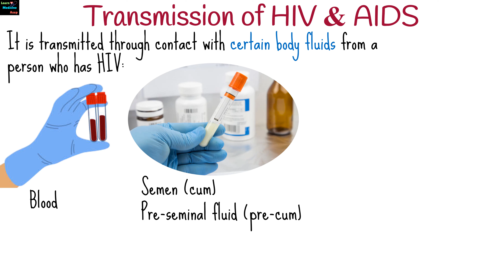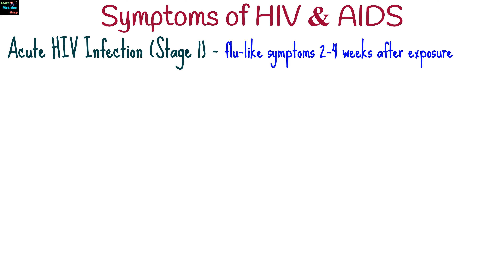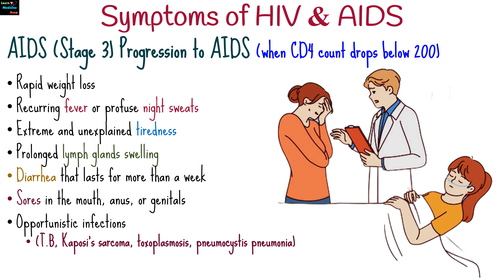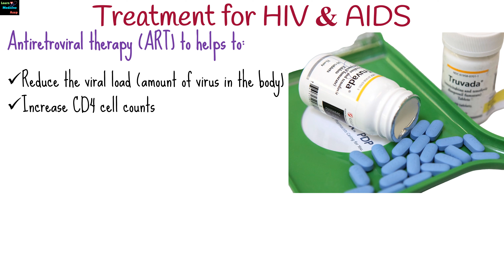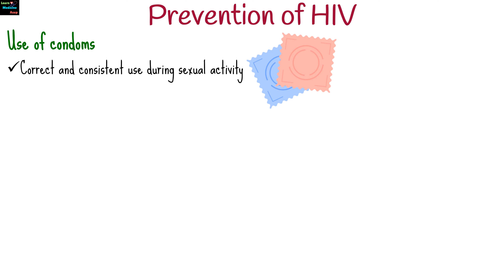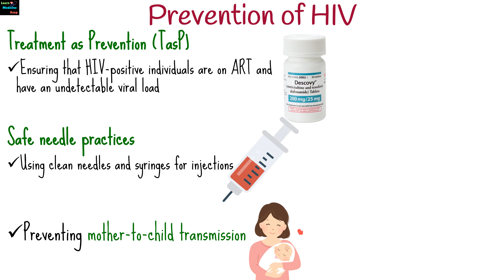HIV & AIDS: Causes, Symptoms, Stages, Diagnosis, Treatment & Prevention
HIV (Human Immunodeficiency Virus) is a virus that weakens the immune system by attacking CD4 cells, which are vital for immune defense. If untreated, it can lead to AIDS (Acquired Immunodeficiency Syndrome), the most severe stage of the infection, leaving the body vulnerable to life-threatening infections. HIV is transmitted through specific body fluids such as blood, semen, vaginal fluids, and breast milk, mainly through unprotected sex, sharing needles, or from mother to child during childbirth or breastfeeding. Symptoms vary by stage, with flu-like signs in early infection and severe immune failure in AIDS. Diagnosis involves tests for antibodies, antigens, and viral load. Although there is no cure, antiretroviral therapy (ART) can control the virus, preventing progression to AIDS and reducing transmission risks. Prevention includes condom use, PrEP, PEP, regular testing, and safe practices. With effective treatment and support, people living with HIV can maintain a healthy and fulfilling life.